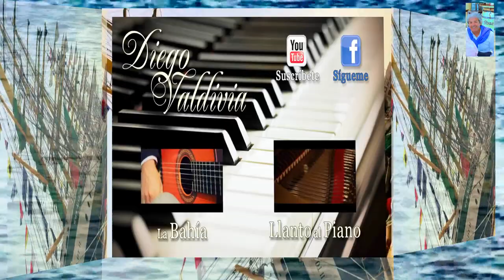DIEGO VALDIVIA (PIANISTA GADITANO)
EL P. VYB.-DE UN ANDALUZ A OTRO.ESTAS IMAGENES FUERÓN TOMADAS EN LA BAHIA DE CADIZ Y TORREMOLINOS POR EL P. VYB Y CON MÚSICA DEL GADITANO DIEGO VALDIVIA PIANISTA JOVEN QUE SE DIÓ A CONOCER S/ 2015 EN LAS REDES MUCHO MERITO PARA ESTE JOVEN  Y BUEN PIANISTA QUE DIOS TE BENDIGA...……..